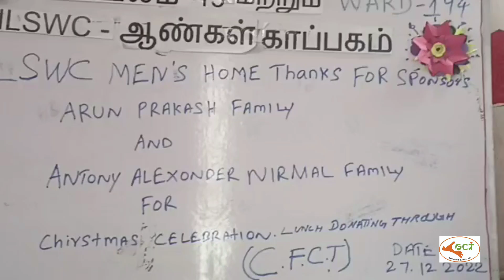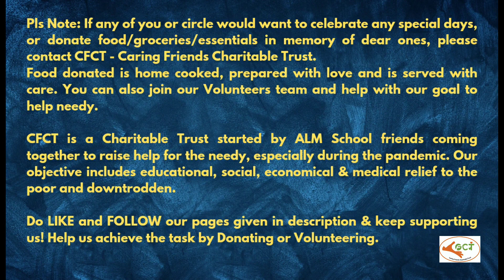CFCT does Christmas lunch donation to NLSWC Men's home, Injambakkam Chennai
CFCT is pleased and grateful to have helped with food donation.

"CFCT is a Charitable Trust started by ALM School friends coming together to raise help for the needy, especially during this pandemic. Our objective includes educational, social, economical & medical relief to the poor and downtrodden."
Do LIKE👍 and FOLLOW our pages & keep supporting us!☺️ Help us achieve the task by Donating or Volunteering.💕